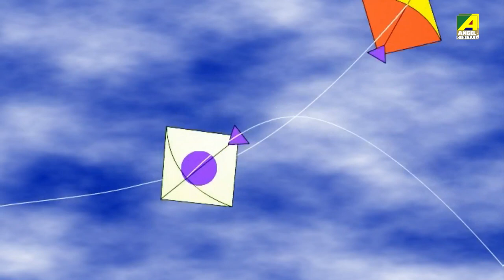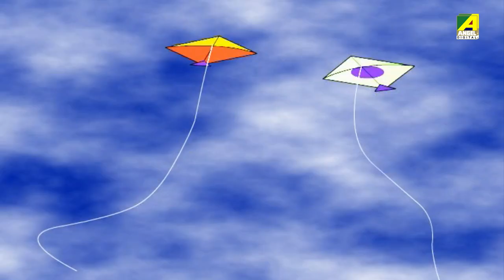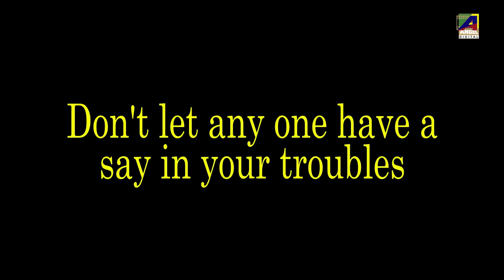Dushta Billi Aur Khargosh | Hindi story for children | Panchatantra Kahaniya | Stories of Kananmama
Dushta Billi Aur Khargosh (दुष्ट बिल्ली और खरगोश) ::
A cat and a parrot lived in a forest. One day when the parrot went in search of food it started raining heavily and a rabbit took shelter in his house and they are quarreled for shelter. When cat disguised as a sage met them on the way and devoured them. The moral of the story is that we should never fight and let others take advantage of us.